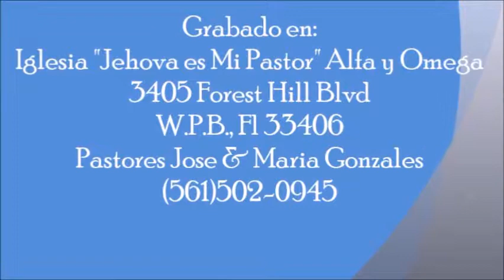Carlos Fiallos - Testimonio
5/11/14 Noche de testimonio - Carlos Fiallos